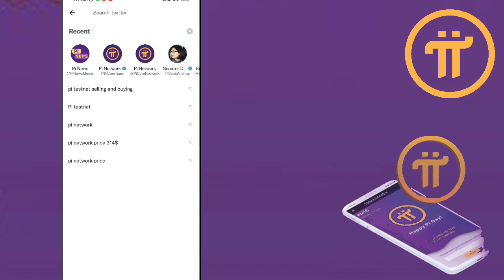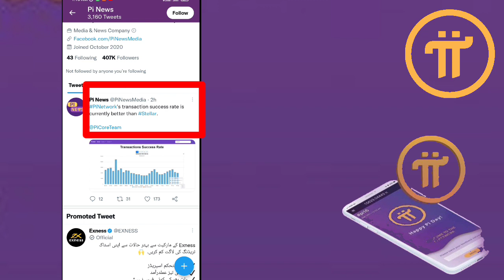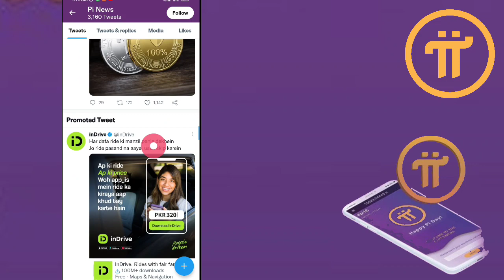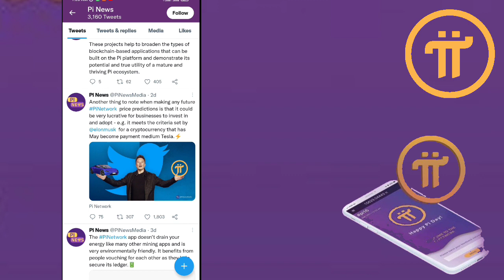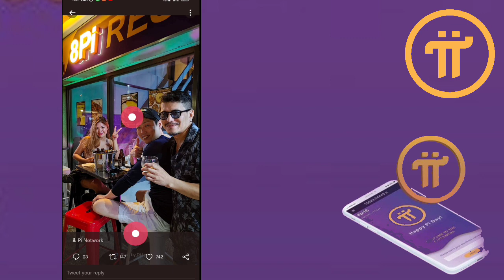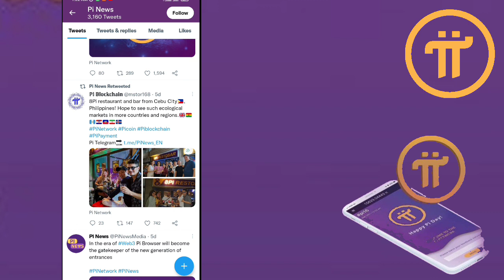Pi Network Today 3 Updates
Your Queries_

1st free real mining app 👇(pi network)

3rd free real mining app (Bondex)👇👇

WhatsApp contact

pi network
pi network
crypto news